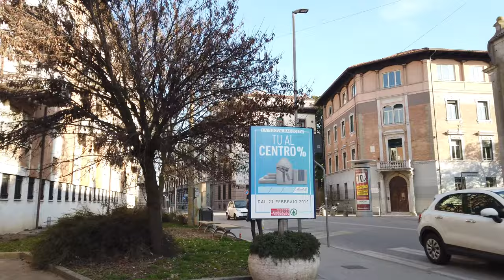Promenade à PADOUE 🇮🇹 (Sans Parler) Italie - 4K/60fps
Padoue (en latin : Patavium, en italien : Padova) est une ville italienne de la région de la Vénétie, située au nord de la péninsule dans la plaine du Pô, à 40 kilomètres de Venise, sur la rivière Bacchiglione.

Padoue est la capitale de la province du même nom, à une altitude de 12 mètres. Les grandes villes les plus proches sont : Venise 40 km, Vicence 29 km, Vérone 80 km, Ferrare 70 km et Bologne 100 km.

La ville est pittoresque, avec un réseau dense de rues à arcades s'ouvrant sur de grandes places et de nombreux ponts traversant les diverses branches du Bacchiglione qui entoure les anciens murs comme un fossé.

Marcher en Italie
Padoue tourisme
Voyage à Padoue
tourisme italie
voyage en italie
Italie france
italie 4k
Padoue 4k
Vidéo 4k
découvrir l'italie